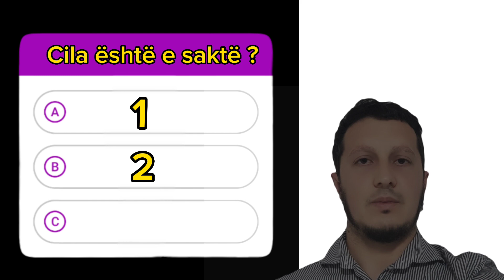09 - gabimet në leximin e Kur'anit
pjesa e nëntë tek gabimet gjate leximit té Kur'anit.

shpërndane me shokët tuaj 💝